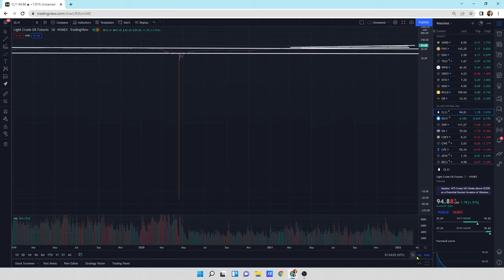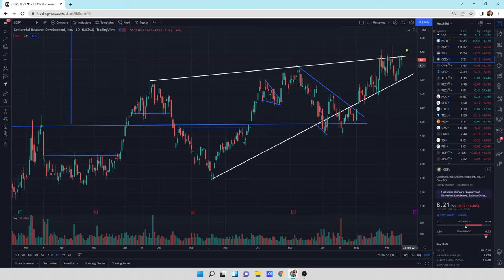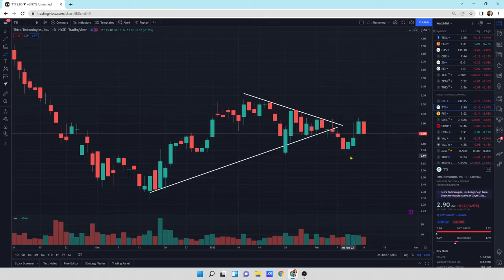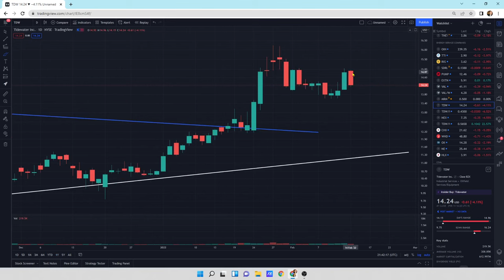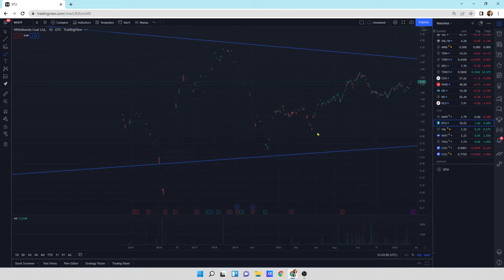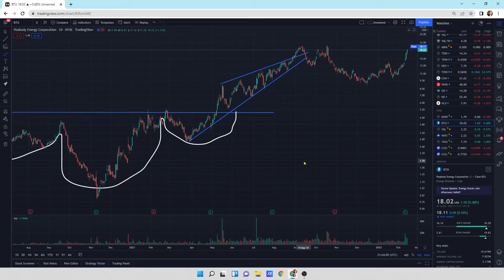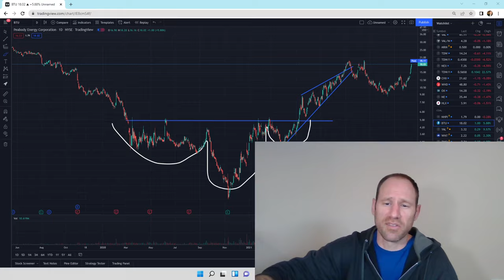Oil and Natural Gas: Technical Analysis: Oil Still Looking Strong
oil still rocketing higher but is it sustaining in the short term? We need to see the momentum continue. Inventories are low and I am holding strong and not selling any of my shares. We do see a lot of the companies selling off today even though oil went higher.